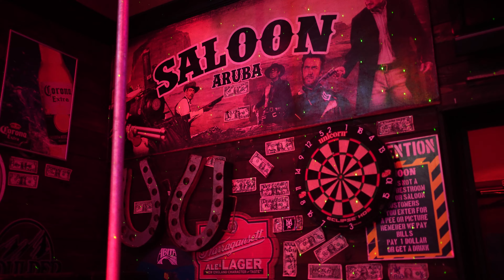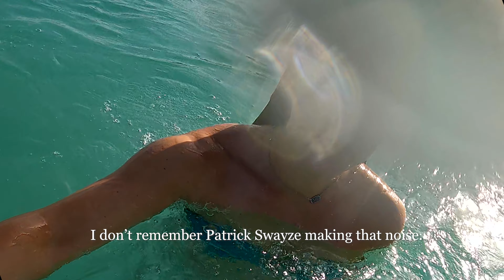ARUBA VLOG | Hilton Aruba Travel During Covid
In this Aruba Vlog 2021, Anthony and Rose visit The One Happy Island and stay at the Aruba Hilton during the pandemic.

Spoiler alert: Although travel to Aruba is a little different during Covid, a Hilton Aruba vacation is still amazing!

There are still so many fun things to do in Aruba. We took a boat tour to the private flamingo beach from the Renaissance hotel even though we stayed at the Hilton Aruba Caribbean Resort and Rose got to live out her dream of seeing the Pink Flamingos.